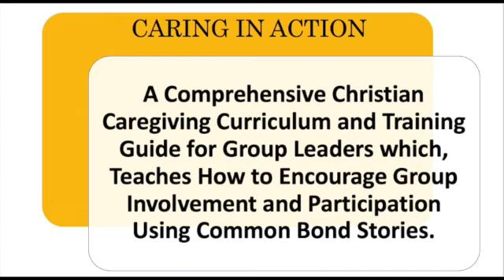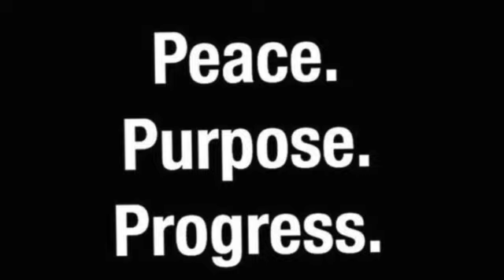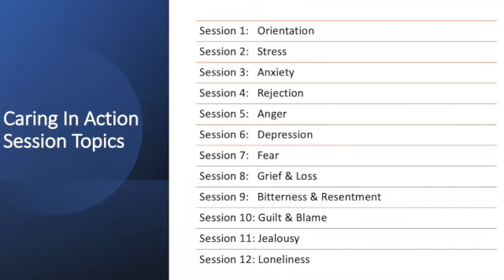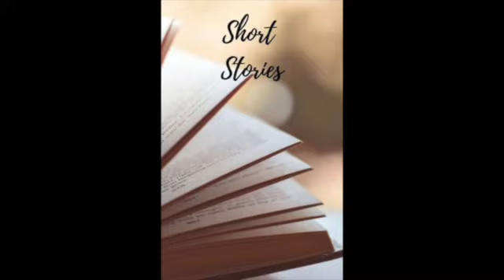Caring In Action Informational Video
This is an informational video for the Caring In Action Curriculum and Training Guide.  Stress, depression, anger, grief and loss, rejection, bitterness and resentment, fear, blame, jealousy, anxiety and low self-esteem are just a few of the inner hurts many of us face at some time in our lives.  When painful situations occur, we need reassurance, comfort, and assistance as we struggle through our pain to arrive at a place of peace.

This Christian Caregiving Model provides guidance for small self-help group facilitators on how to assist participants with knowledge on specific emotions that are causing them pain and dysfunction in their lives.  The Caring In Action sessions are designed to assist participants in gaining an understanding in how to cope with harmful emotions and behaviors which prevent them from moving forward in their lives. Group involvement and participation will teach how to help one another by demonstrating a compassionate reminder that we are not alone in our personal pain and suffering, by providing assurance that God is on our side and will assist us through the emotional storms that occur in our lives.